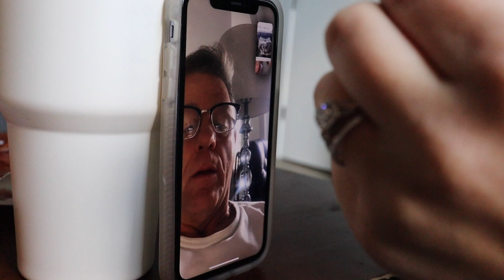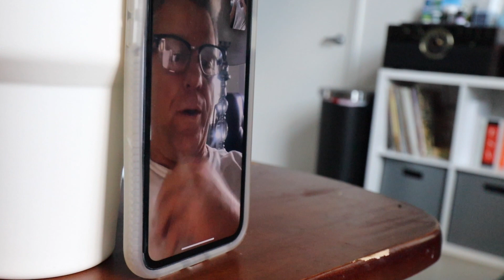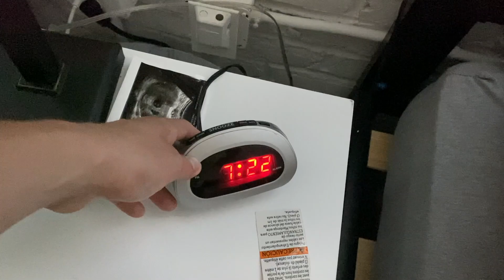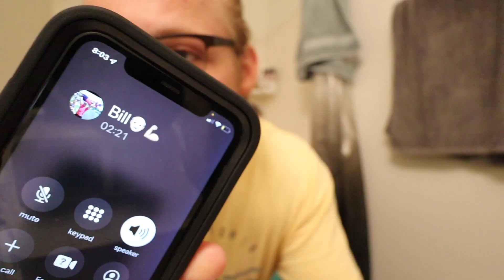Twin Pregnancy Reveal